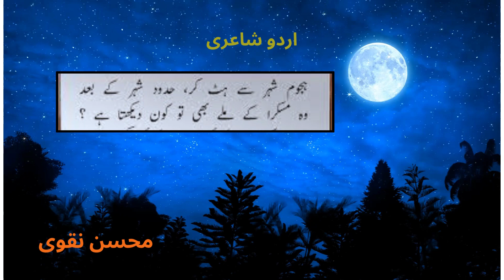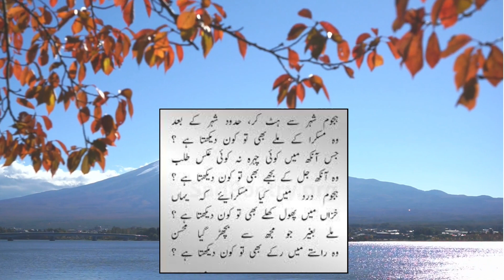urdu poetry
urdu zaban channel content base on xi ,xii ,ADE teaching course and for B,ed.